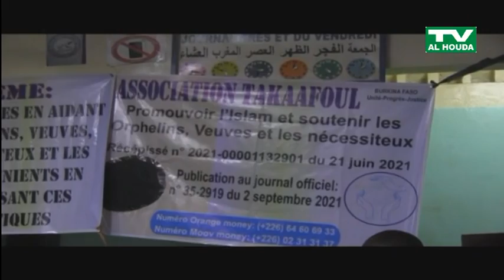JOURNAL DE TV AL-HOUDA PRESENTE PAR ALASSANE SANFO